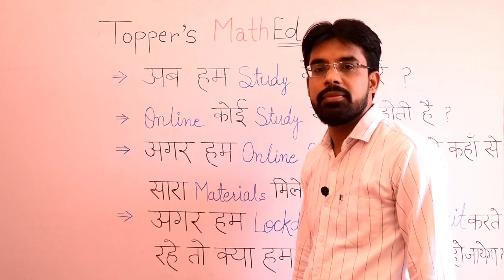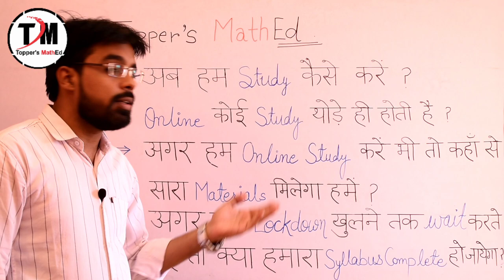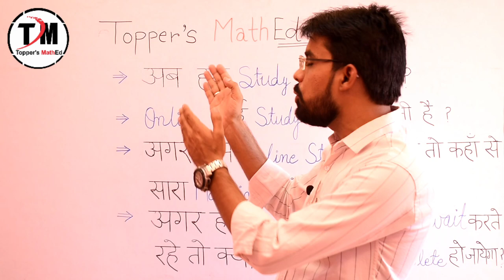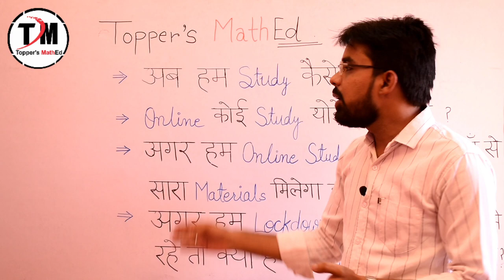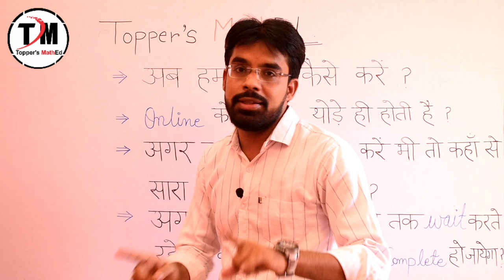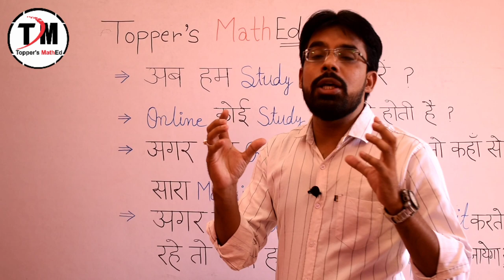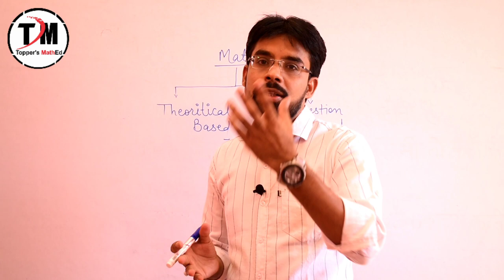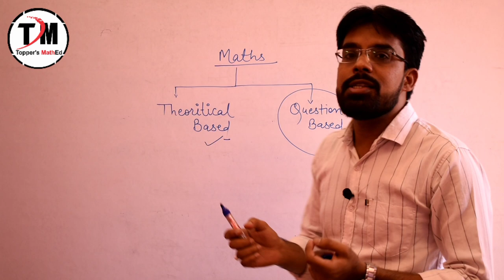Motivation by Praveen Gour(गौड़ सर) Lockdown में students कैसे करें तैयारी Maths को easy कैसे बनाएँ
Hello Students!!
If you are looking for the best channel for X/XI/XII (RBSE/CBSE) B.Sc. JEE/NEET,Board exams preparation then this is the right place for you to prepare competitively .
This channel has a vision to help students in making their fundamental more clear with simple tricks and simple explanations in CHEMISTRY and MATHEMATICS .
Our preparation approach includes a carefully designed study plan that helps students to build an in-depth understanding of the concept.
On our you tube channel you will get-
1) Free PDF notes related to each topics
2)continuous motivation classes by educational motivators.
Keep supporting and keep in touch with the channel.